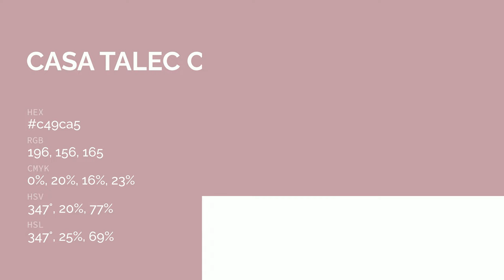Casa Talec color c49ca5 hex color - Red color - Cool color c49ca5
What color is Casa Talec ? c49ca5 hex color - Red color - Cool color c49ca5

Hex c49ca5 Color Code is also known as Casa Talec color.

Hex c49ca5 Color code in RGB color code model is created after adding 76.86% red color, 61.18% green color and 64.71% blue color.
Hex c49ca5 Color code in CMYK color (process color) code model is generated after subtraction of 0% cyan, 20% magenta, 15% yellow and 23% black.